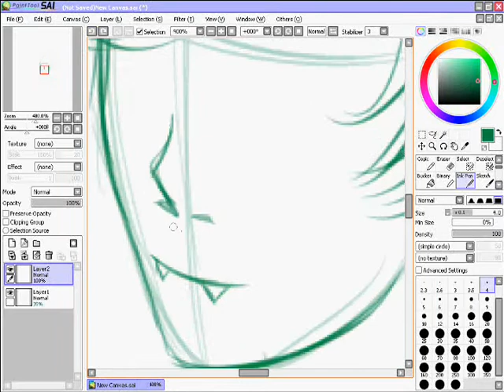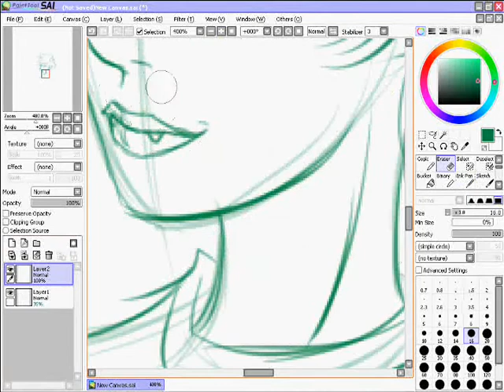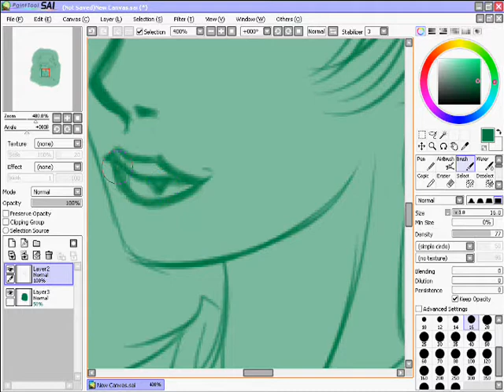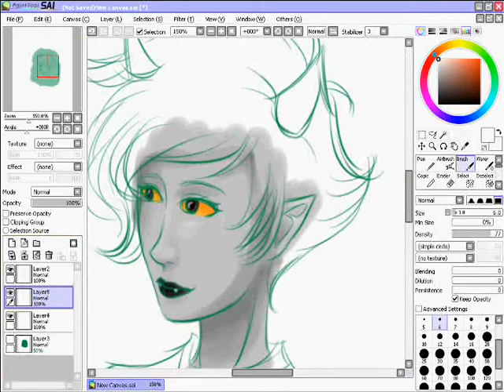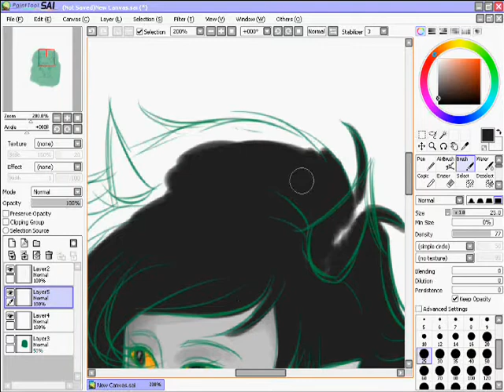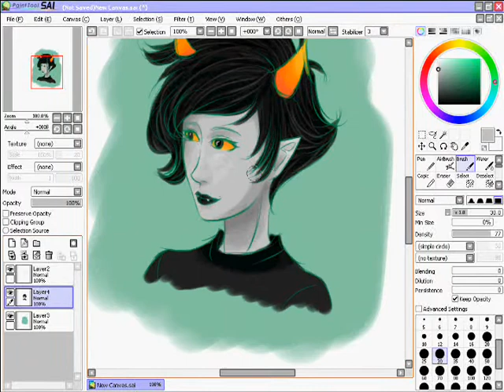Homestuck Speedpaint - Kanaya Maryam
SONGS: Jade Sylph from coloUrs and mayhem: Universe A, Darling Kanaya from Alterniabound
TIME TAKEN: Around 20 minutes-ish?

I DON'T OWN HOMESTUCK, THE MUSIC, OR THE CHARACTER